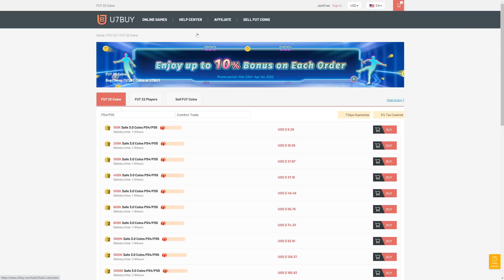You wont believe who I packed... My 2nd Best Pull of the Year after R9 MOMENTS | FIFA 22